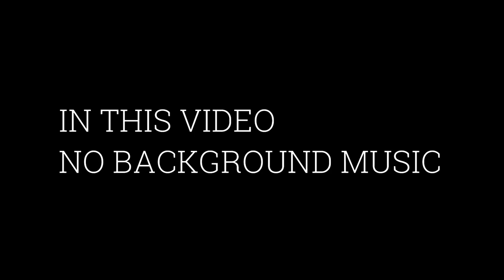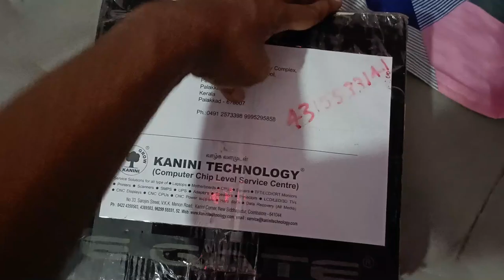Our Home theater projector issue fixed or not | Action dude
My Mic

My headset

My mouse
1, GAMING MOUSE TECH GUY
MFTEK Gaming series